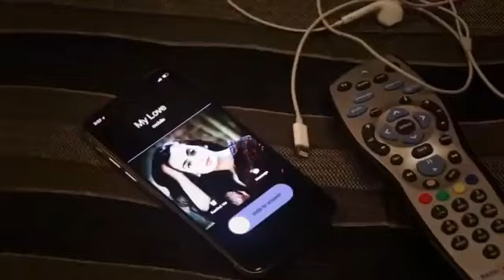Sunny Sagar - Thukra ke mera pyar mera inteqam dekhegi. A different approach. Must Watch the climax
Every love has its own destiny. True love reaches its target by any means for sure its just the journey which makes every love different. This video is also a very different journey of love, for love and by love. Pyar ya anjam tak pahuchta hai ya inteqam tak. And its all about INTEQAM. Thanks for your Support & Views. We do not intent to cause any damage, or hurt any sentiments of individual, organisation or so. Any resemblance to any other such content or media is coincidental and I shall not be responsible for the same.

CategoryEntertainment

Learn moreSongMera Intkam Dekhegi Krishna BeuraArtistAnand Raaj AnandAlbumShaadi Mein Zaroor AanaLicensed to YouTube byZeemusiccompany (on behalf of Zee Music Company), and 4 Music Rights SocietiesBuy it now on Google Play